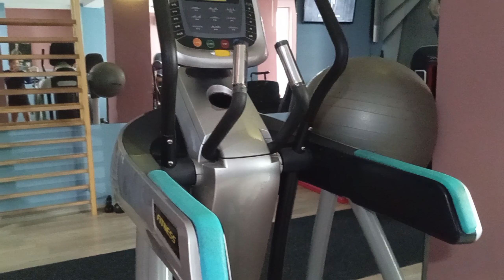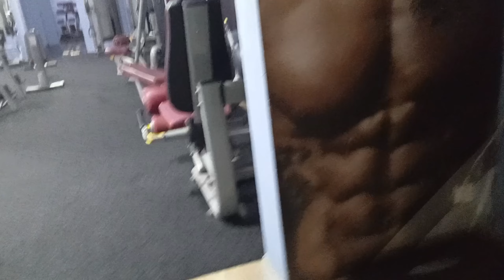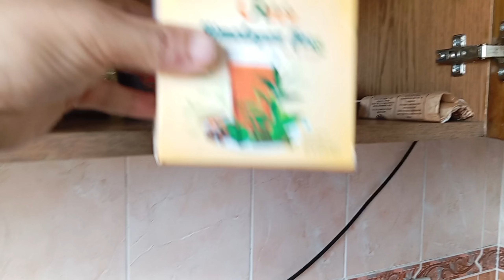Gym Cost In Serbia? Apartment Tour 😜// धेरै पछि आएको छु है😜